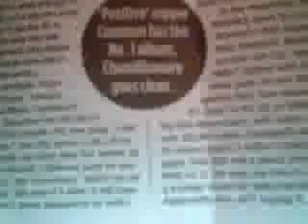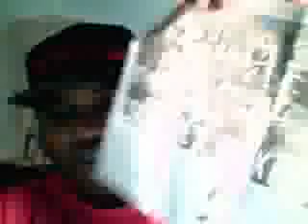Re: CHAMILLIONAIRE TAKES THE HIGH ROAD WITH 50 CENT